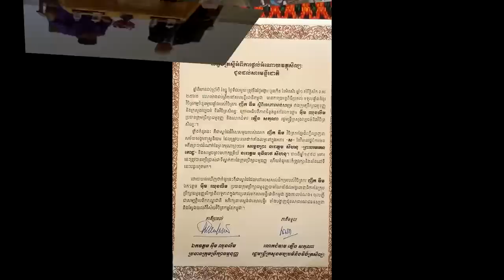នោះ!ផ្ទាំងគំនូរ១ផ្ទាំងរបស់វិចិត្រករញឹក ឌឹម ត្រូវបានចុះបញ្ជីជាសម្បត្តិបេតិកភណ្ឌជាតិ !